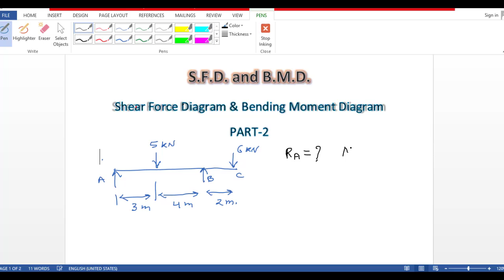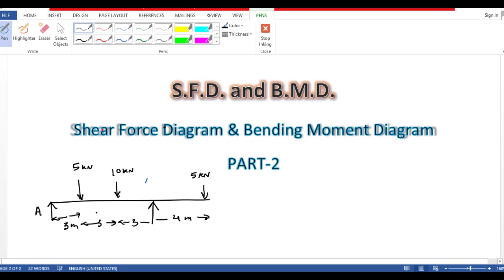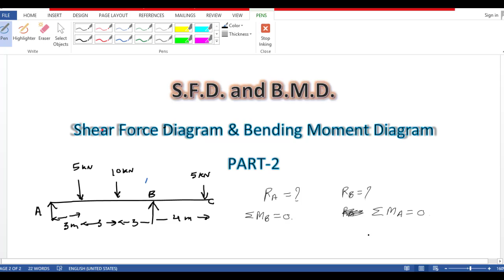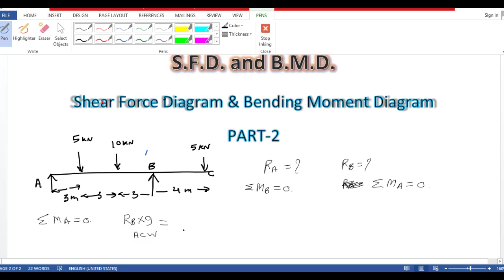CE201॥ SOM ॥ SFD BMD part 2॥ 4:3 ॥ धर्मेन्द्र चंगेरिया ॥ 23 7 2020